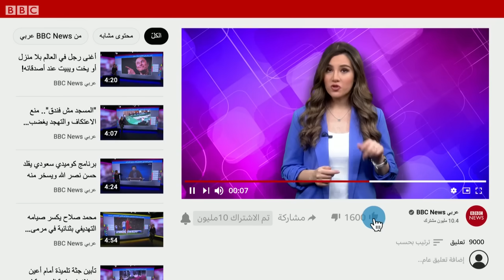هل يغير قصف صفد في إسرائيل قواعد الاشتباك مع حزب الله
في تصعيد جديد، استهدفت مدينة صفد شمال إسرائيل 8 صواريخ اطلقت من جنوب لبنان، ردت على إثره إسرائيل بغارات جوية على جنوب لبنان.
وصول الصواريخ لمدينة صفد التي تبعد 14 كيلومترا عن الحدود اللبنانية يثير المخاوف من تغيير قواعد الاشتباك التي حددها القرار 1701 الصادر عام 2006  عن الأمم المتحدة وثمة خشية من أن تخرج الأوضاع عن الإطار المحسوب منذ أكتوبر تشرين الأول الماضي.